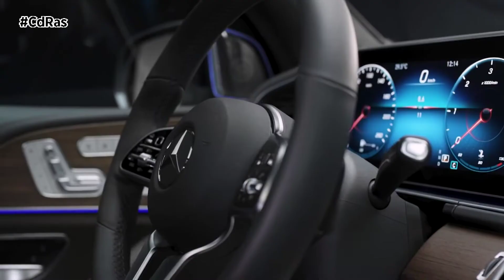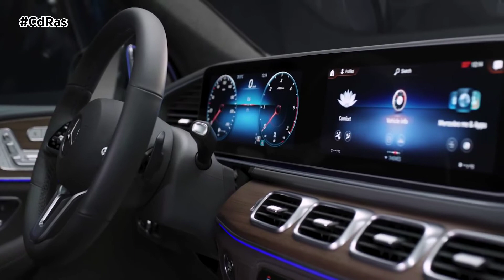MERCEDES-BENZ GLE 2019 | By CdRas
Mercedes-Benz reinventa al pionero de los SUV de gama alta, al GLE. El todocamino de la estrella llega repleto de innovaciones. ¿La principal? El tren de rodaje activo basado en una red eléctrica de 48 voltios. Los sistemas de asistencia a la conducción también dan un paso más con la incorporación del asistente activo para retenciones.

El habitáculo también ha sido modificado y es ahora más espacioso y confortable,  puede añadirse de forma opcional una tercera fila de asientos. El sistema de infoentretenimiento utiliza pantallas de mayor formato, un Head-up-Display a todo color con alta definición y un asistente capaz de reconocer gestos capaz de agilizar el manejo de distintas funciones.

El diseño exterior ha sido retocado. Transmite potencia desde el minuto uno y establece un nuevo récord de eficiencia aerodinámica en el segmento de los SUV.

El nuevo GLE será lanzado al mercado a comienzos de 2019 y estará disponible con un elenco completamente nuevo de motores.  Más adelante se ampliará la gama con una variante híbrida enchufable. El nuevo GLE incorporará también la nueva tracción integral variable 4MATIC.